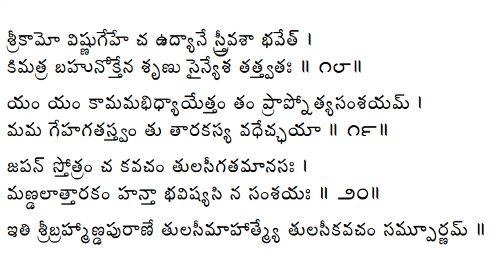సౌభాగ్యం కోసం నిత్యం చదవాల్సిన శ్రీ తులసీ కవచం | Lalitha Nanduri & Hema Nanduri | Rojukoslokam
మీ కోసం.. మా, ఈ ప్రయత్నం
Happy listening :)